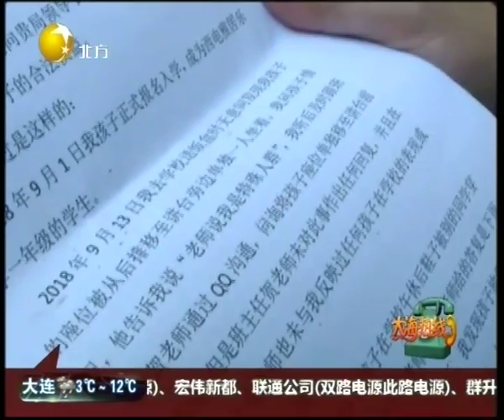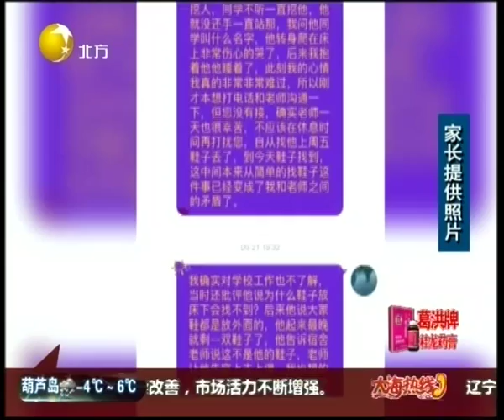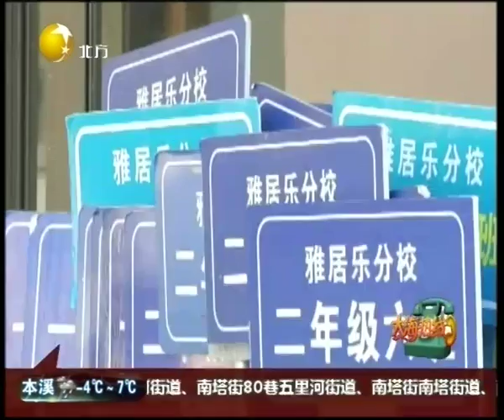教师暴力打罚学生设专座，如此教育要不得